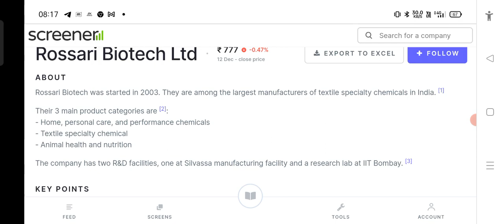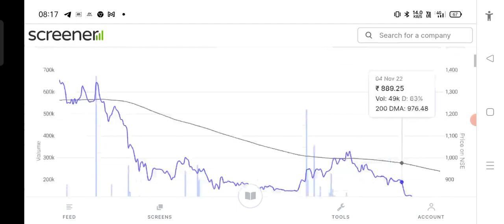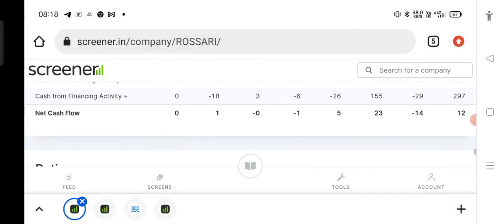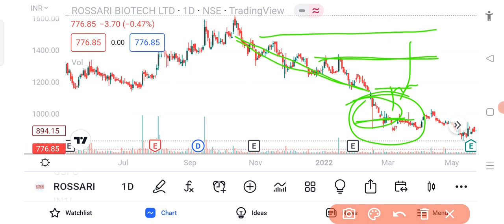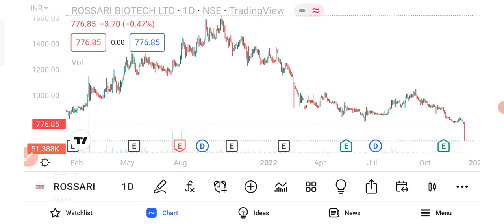52W LOW में मिल रहा है ये CHEMICAL COMPANY